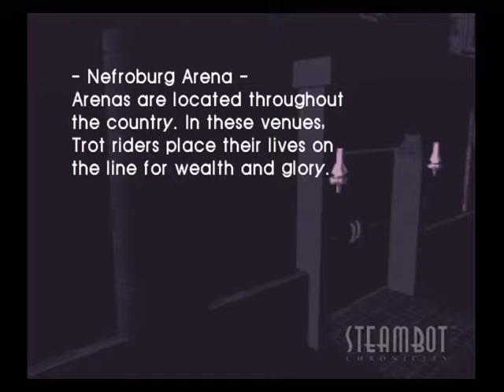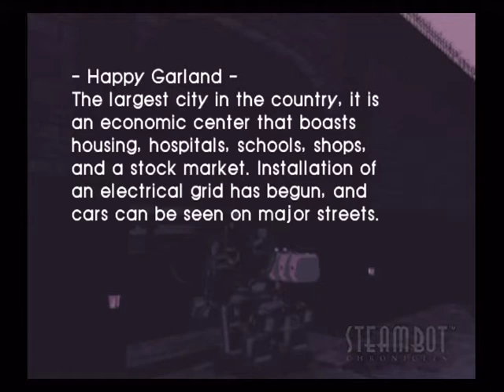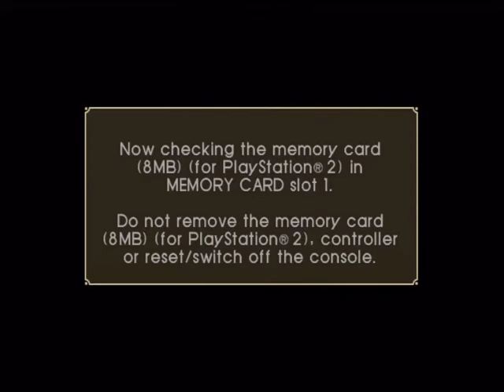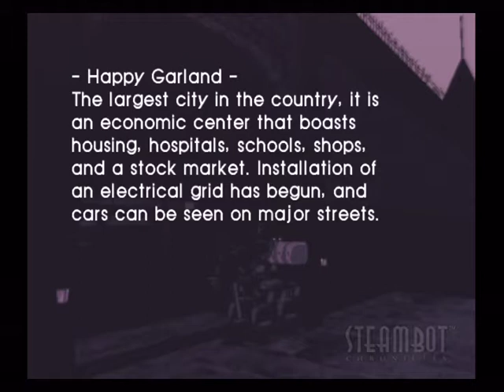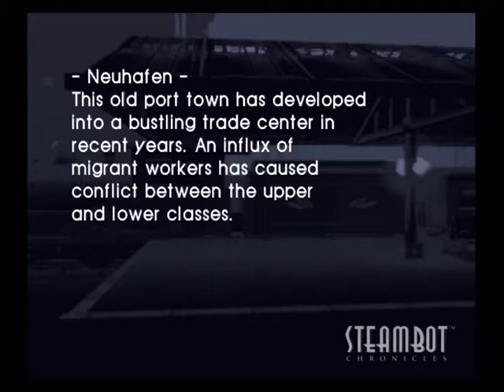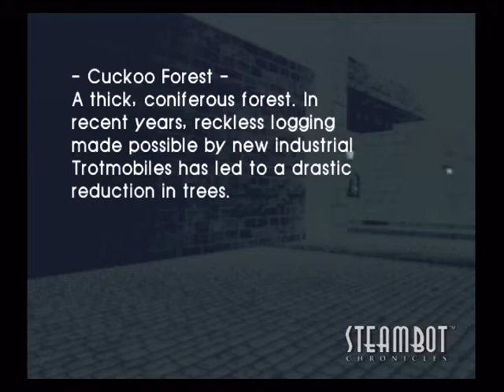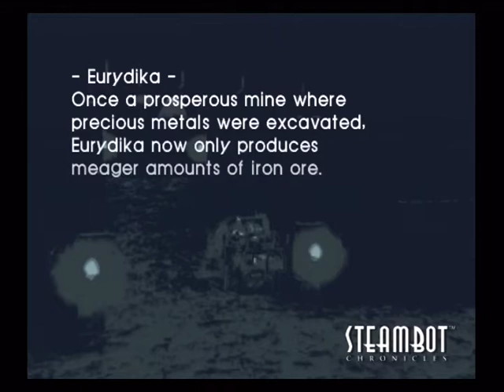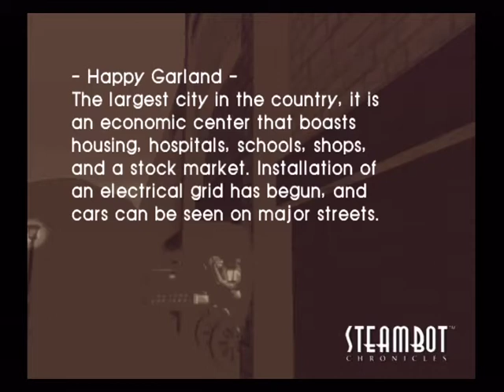[PS2 Longplay] Steambot Chronicles Part 6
Here in part 6, after getting the boating license from the shipwreck and getting back to Happy Garland, I go and enter the UTC. Now normally I wouldn't have fought all the way to want to beat the champion, but Jimmy was a complete jerkass defeating me in the first round, so I felt it was only right to keep fighting until I was the best.

Afterwards, I head to Neuhafen regarding Mallow, then I go to Eurydika.